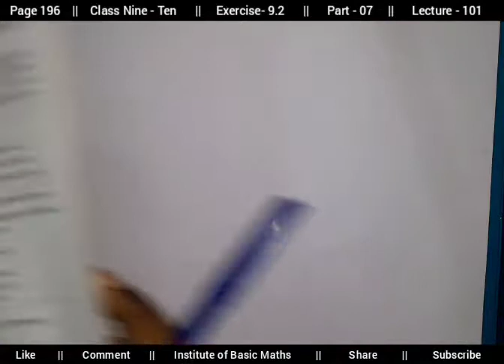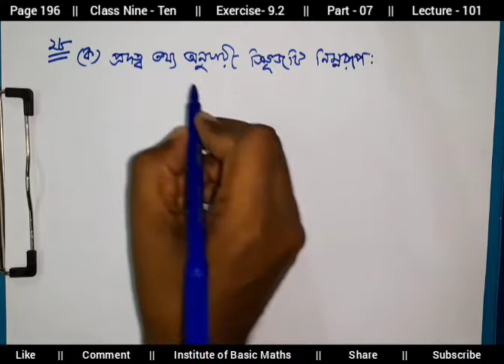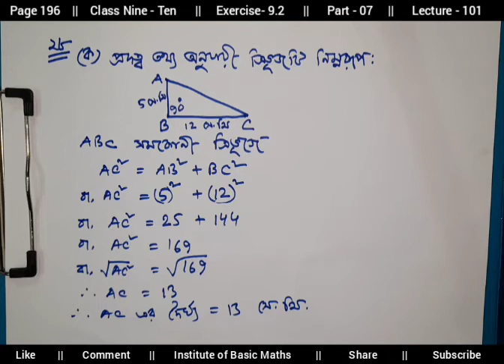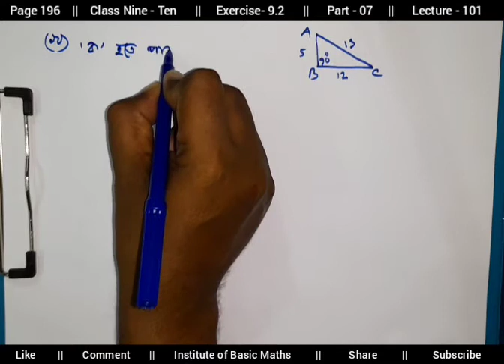Nine-Ten math chapter 9.2 ॥ SSC math chapter 9.2 ॥ Part-7 ॥ Lecture-101 ॥ Trigonometry ॥ Math.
নবম দশম শ্রেণির ৯.২ অনুশীলনীর সকল গাণিতিক সমস্যার সমাধান ।

এখানে নবম-দশম শ্রেণির সকল অধ্যায়ের গণিত এর  সমাধান করা হয়।

ত্রিকোণমিতিক অনুপাত সম্পর্কে বিস্তারিত আলোচনা করা হয়েছে এই পাঠে।